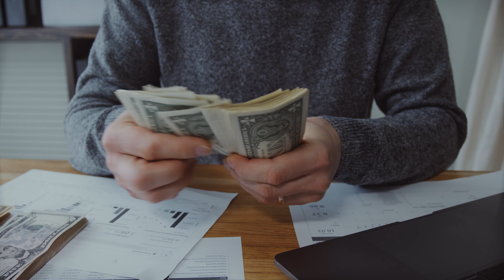Bahria Town Peshawar | Location & Prices | Mr Malik Riaz Message | Plots on installment in Peshawar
In This video we will share Information About Bahria Town Peshawar | Location & Prices | Mr Malik Riaz Message | Plots on installment in Peshawar

For Details & Booking:  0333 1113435 | 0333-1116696

bahria peshawar launching date
coming soon
bahria town peshawar latest update
plot prices in bahria town peshawar
plots for sale in bahria town peshawar
bahria peshawar information